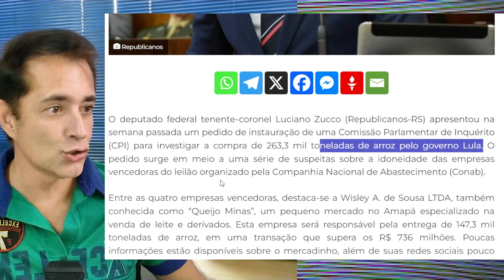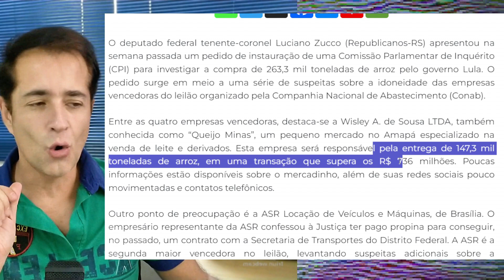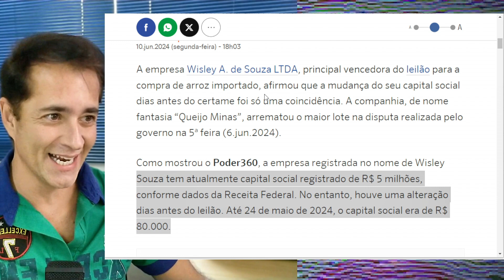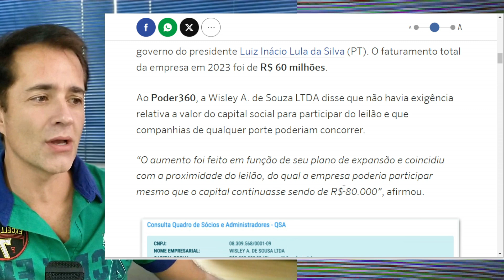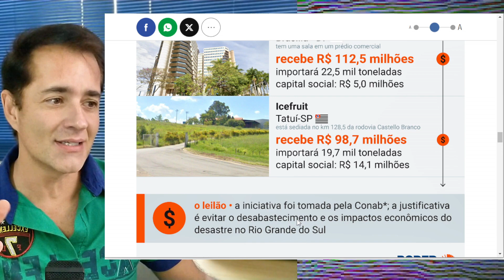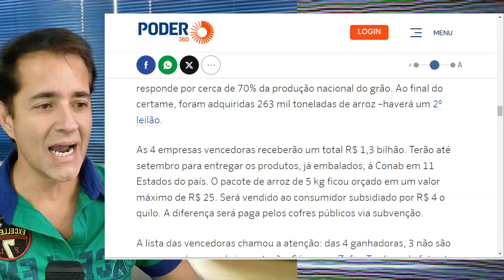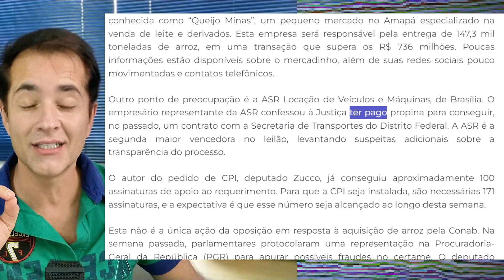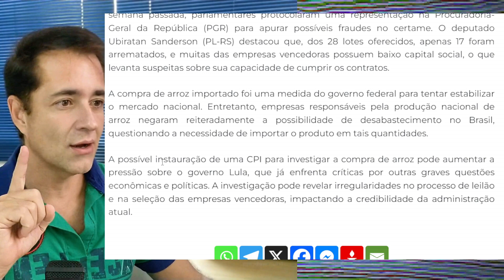COMPRA DE ARROZ DO GOVERNO TERÁ CPI E JÁ TEM 100 ASSINATURAS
A desnecessária compra de arroz do governo tem empresa de queijo , sorvetes e até aluguel de máquinas que ganharam licitação para importar arroz à valores milionários!